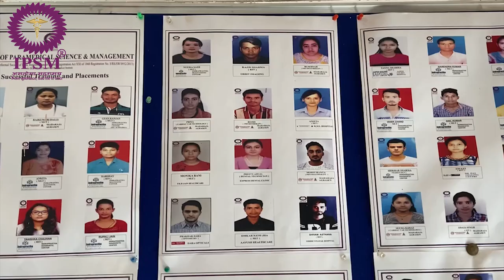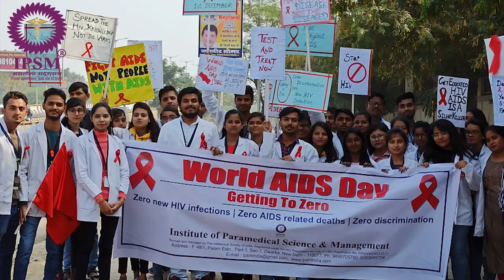best paramedical college in delhi || Best paramedical courses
One of the Best paramedical institute for paramedical cousrses

Value-Based, Innovative , Quality & Job Oriented Paramedical Education at Institute of Paramedical Science And Management.

✔ Get yourself enrolled in the courses offered
✔ Modern Lab facilities
✔ 100% Training and Placement assistance
✔ Reasonable fees
✔ EMI Facility

Institute of Paramedical Science and Management, popularly known as IPSM, Delhi is in the field of paramedical Science and hotel Management Sector is equipped with all advanced studies courses and is established in Delhi with an objective of providing quality education with affordable fees in the field of Paramedical and Hotel Management for those students who have passed 10 th , 12 th , Graduate and Post Graduate levels.

IPSM is focused on value addition to the courses that it offers to its students and provides the unique combination of educational excellence, Opportunity Choices, Experiences and Professionalism in the respective field. In present scenario of globalization it is essential that the students should possess a global outlook and global expertise to become successful in the international Arena.

IPSM is managed and run by The Intellectual Society of India and functions under its able leadership and guidance. The Intellectual Society of India is registered in Delhi under Registration of Society Act 1860. IPSM is committed to create world class professional in the field of Paramedical and Hotel Management.

MISSION

The mission of IPSM is to provide students with an extensive and exceptional education that prepares them to excel in their profession with high quality skill, guided by dynamic intellectual community and be able to face the competitive world with creative leadership quality.

IPSM assists students to understand and enjoy seamless nature of knowledge and encourage them to apply the acquired knowledge to practical use, so that they become worthy, socially responsible good human beings.

Further, be instrumental in emanating new knowledge through innovative research that emboldens entrepreneurship and economic development for the benefit of wide spread community.

VISION
To bring forth professionally competent and socially sensitive superior paramedical and management professional  capable of working across cultures while meeting global standards ethically.